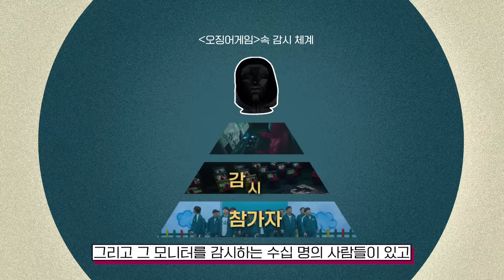[EN] 오징어게임 속 돼지저금통의 비밀은? 유현준의 오징어 게임 리뷰ㅣsquid game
오징어게임 속 돼지저금통의 비밀은?
건축가 유현준의 오징어 게임 리뷰

📌 Timestamp 📌
00:00 인트로
00:37 오징어게임 색상의 의미
02:23 감시와 처벌
05:09 시간 제어
06:45 약자를 착취하는 약자
07:58 콜로세움과 마스크
10:43 돼지저금통에 숨겨진 상징
13:03 오징어게임 계단실 공간 해석
17:52 아웃트로